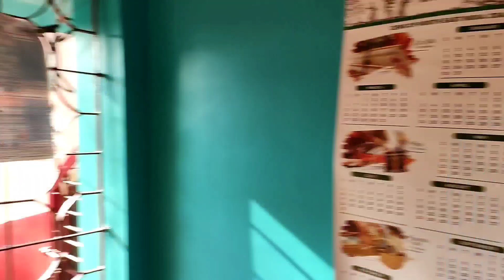সেইখনে মোৰ শহুৰৰ ঘৰ | Dulumoni and Pankaj Vlog | Home Tour Vlog